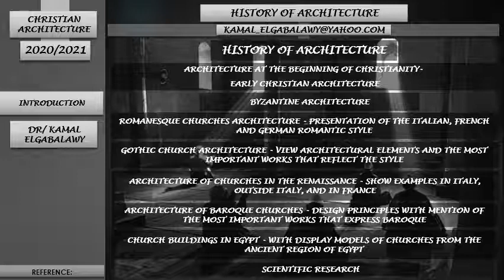مقدمة عامة عن تاريخ العمارة المسيحية, د/كمال الجبلاوى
تاريخ العمارة - History of Architecture
مقدمة عامة عن تاريخ العمارة المسيحية (الكنائس/الكاتدرائية/الدير),